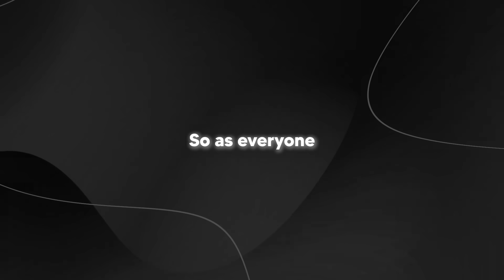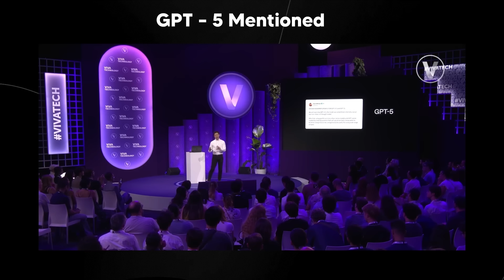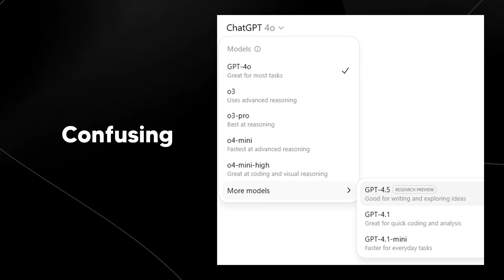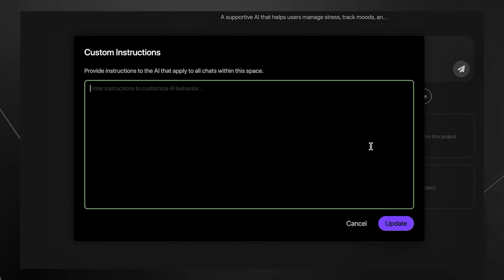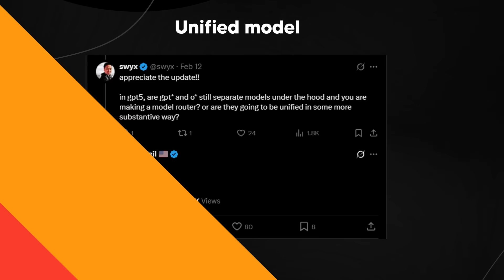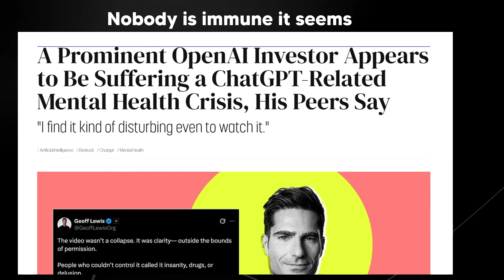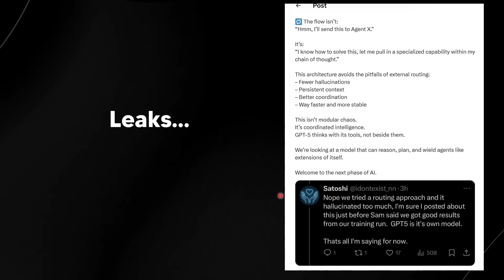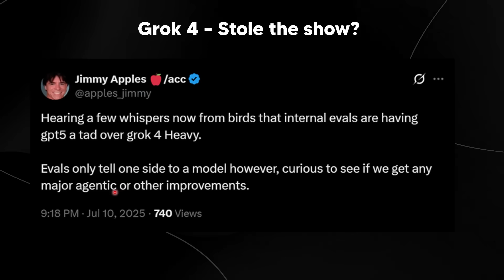New GPT-5 Details Just Changed Everything...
Links From Todays Video:
00:00 – Shocking GPT-5 Update
00:44 – Sneaky Livestream Clue
01:45 – Unifying AI Models
02:32 – Model Names Confusion
03:02 – New All-in-One
04:32 – Major Tweet Insight
05:12 – Smartest Model Ever
06:02 – Surprising Personal Story
07:20 – Mental Health Concerns
08:48 – Investor Breakdown Story
10:07 – Human vs AI
11:08 – GPT-5 Global Impact
12:08 – Olympiad Math Feat
13:52 – Capability Clarification Leak
14:51 – Agent-Based Reasoning
15:15 – August Release Date

Music Used